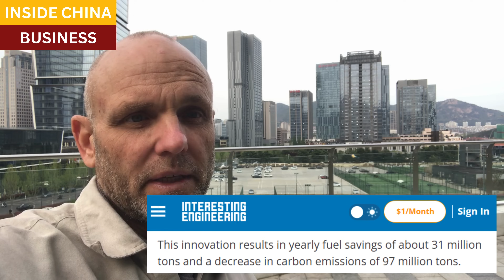Revolutionary new diesel engine breaks records in thermal efficiency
Weichai Power, the world's largest manufacturer of diesel and electric engines, introduced a revolutionary diesel design with a thermal efficiency rating of 53.09%.

Most diesel motors in use today operate at 45-46% efficiency.   Users of the new engines will see fuel and cost savings of about 14%.  A typical truck operator, for example, will realize over $13,000 in cost savings annually.

Resources and links:

Press release, Four world records set as Weichai Power unveils world's first diesel engine with 53.09 thermal efficiency

China's new diesel engine breaks records for thermal efficiency